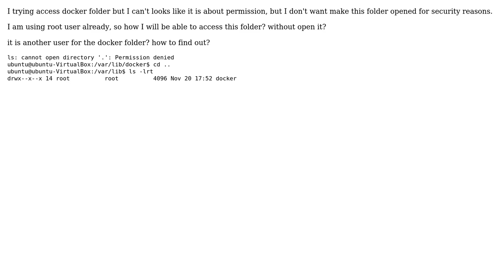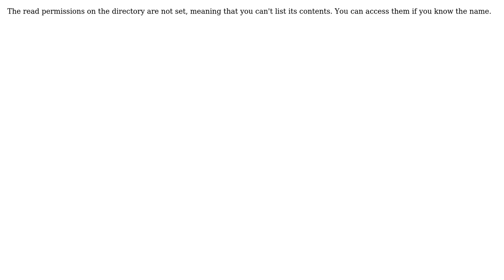docker ls: cannot open directory '.': Permission denied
With thanks & praise to God, and with thanks to the many people who have made this project possible! | Content (except music & images) licensed under CC BY-SA | Music | Images & others | With thanks to user Ricardo Branco user raduken and the Stack Exchange Network Trademarks are property of their respective owners. You are responsible for your own actions.